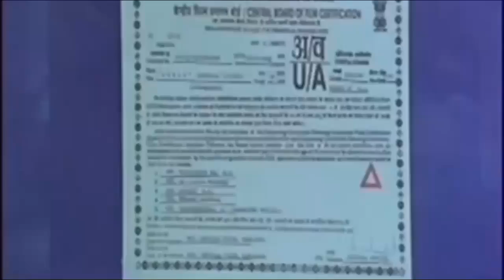Kannada Actor Sudeep New Movie | Superhit Kannada Movie Full Hubli | New Release Kannada Movie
Hubballi has the hero in search of his identity. After being saved by Rakshitha, Sudeep goes in search of his roots. The plot thickens till a person identifies him and asks him how he survived a murderous assault. Then, a police officer identifies him as the Assistant Commissioner of Police who has been assaulted by his detractors. When Sudeep gets his memory back, he goes to Hubli and pretends he doesn’t remember anything — he feels this is the best way for him to take revenge.